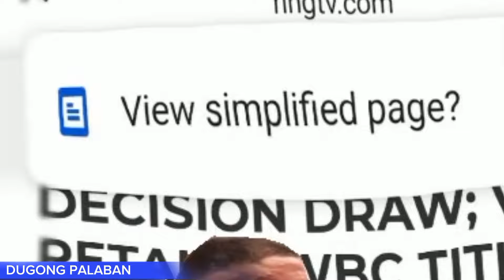Casimero at Jerwin Ancajas Pareho Ang Dinanas NAOYA INOUE DALAWANG WORLD CHAMPION NAG-AABANG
Caaimero at ancajas Pareho Dinanas At Naoya inoue Dalawang World champion nagaabang#boxingupdates#naoyainoue#quadroalasitsmyboy#jerwinancajas#boxingfans#quadroalascasimero#Quadroalastvvlog#quadroalasitsmyboy#boxingfans#boxingupdates#boxingnews#dugongpalaban